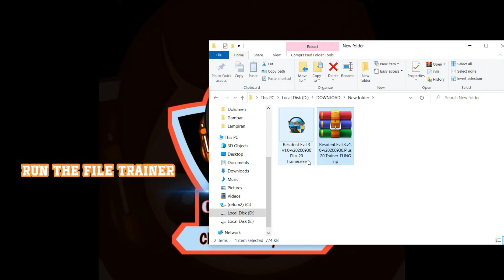Resident Evil 3 Cheat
Jill Valentine is one of the last remaining people in Raccoon City to witness the atrocities Umbrella performed. To stop her, Umbrella unleashes their ultimate secret weapon: Nemesis! Also includes Resident Evil Resistance, a new 1 vs 4 online multiplayer game set in the Resident Evil universe.

Game Gendre : Action, Zombies, Horror, Female Protagonist, Survival Horror, Multiplayer, Remake, Singleplayer, Gore, Third Person, Violent, Co-op, Third-Person Shooter, Atmospheric, Story Rich, Adventure, Classic, Great Soundtrack, Difficult, Sexual Content

📌 Timestamps 📌

00:00 | How to install trainer
00:59 | Infinite Health
01:51 | Invulnerable
02:20 | Infinite Ammo/Grenades
02:45 | No Reload
03:04 | No Recoil
03:22 | Max Backpack
03:41 | One Hit Kill
04:01 | Super Speed
04:25 | Highlight Items & Interactables
05:09 | Autro

TRAINER:
Author : FLiNG
Game Version : v1.0 - v20220613+
Trainer Language : English
Number Of Functions : 20 Options
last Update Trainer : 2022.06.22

⚠️ How to install a trainer:
1. Download the trainer (Check comment PIN)
2. Open the download file using WinRaR
3. Run the file trainer Click 2x Trainer Or right mouse click and Run As Administrator
4. Play the game : Resident Evil 3
5. After playing the game, turn on Toggle the cheat in the trainer or Use Numpad.

FUNCTION TRAINER:
Num 1 – Infinite Health
Num – – Invulnerable
Num 2 – Infinite Ammo/Grenades
Num 3 – No Reload
Num 4 – Max Backpack Size
Num 5 – Reset Game Time
Alt+Num 5 – Reset Total Game Time
Num 6 – Super Accuracy
Num 7 – No Recoil
Num 8 – Super Speed
Num 9 – Slow Motion
Num 0 – One Hit Kill
Num . – Tyrant Can’t Get Up
Num + – Highlight Items & Interactables

NOTES :
1. “Infinite Ammo/Grenades” requires at lease one spare ammo/grenade for it to work.
2. “Reset Save Count” takes effect after saving.
3. “Infinite Health” and “Invulnerable”: Note these two options can’t prevent scripted death (for example: QTE failure, trap, standing on fire for too long, etc).
4. “Complete All Records” takes effect when opening records menu.

L1NK: Check in the Pin Comments Column